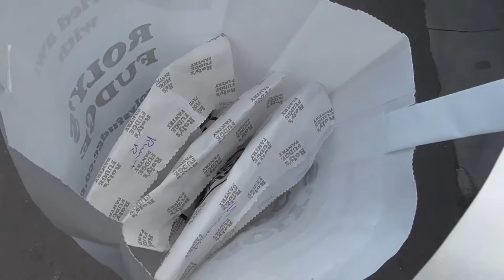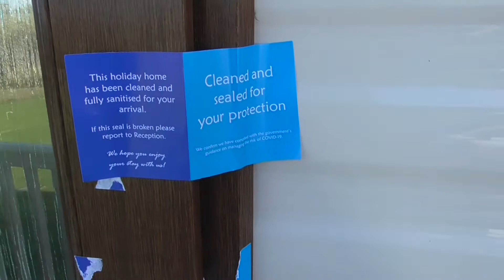Cornwall Vlog! Inc: Sea View Holiday Park Walk Through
Mallow Starlers
! We took a small trip to Looe in Cornwall, here is a montage of our memories